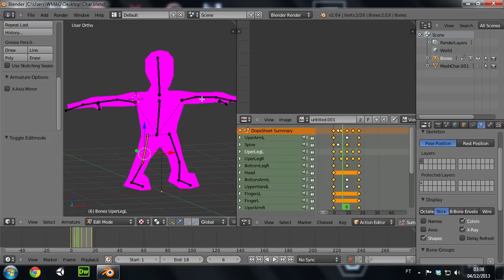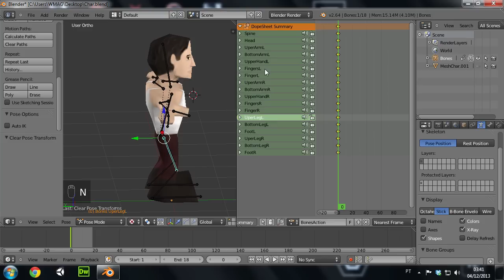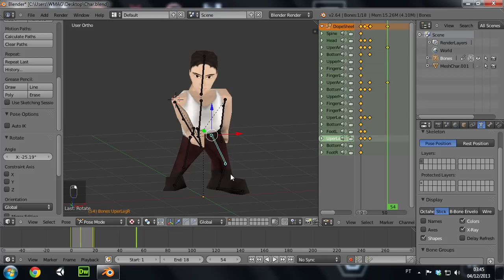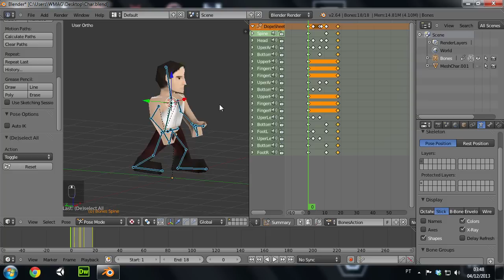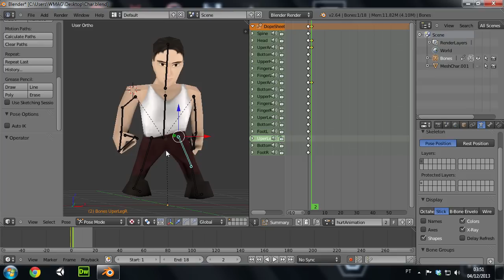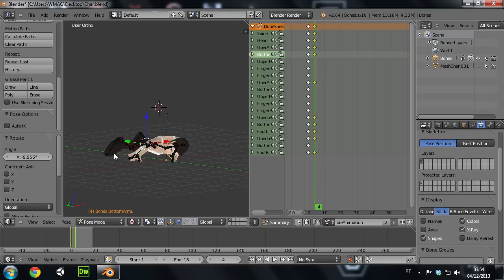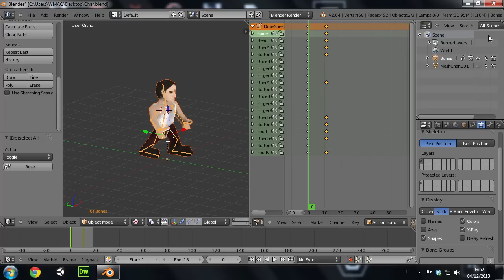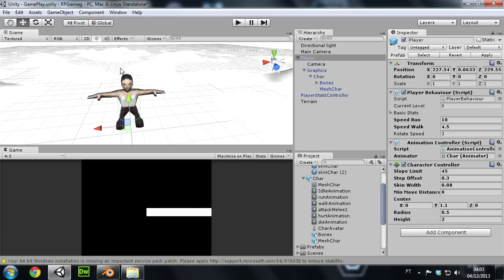Criando um RPG na UNITY - #8 - Complementando as animações parte 1